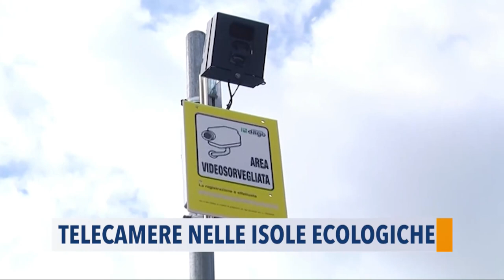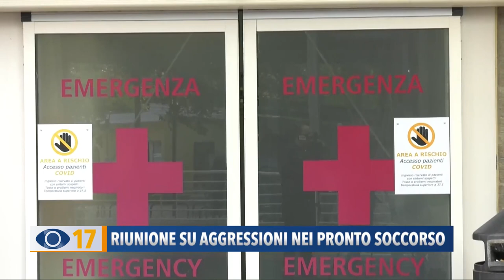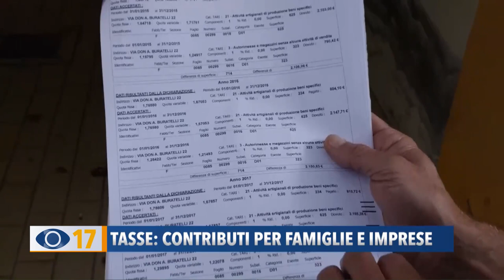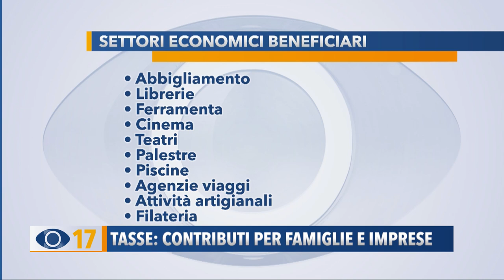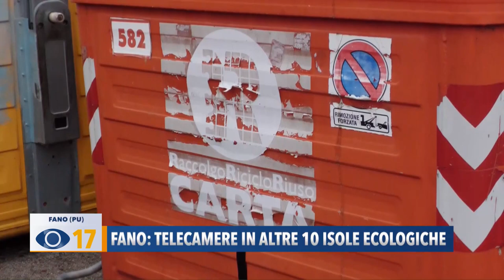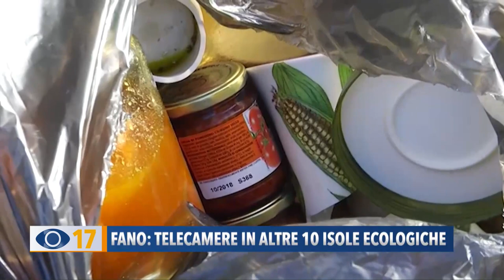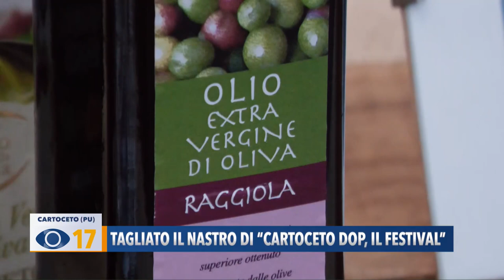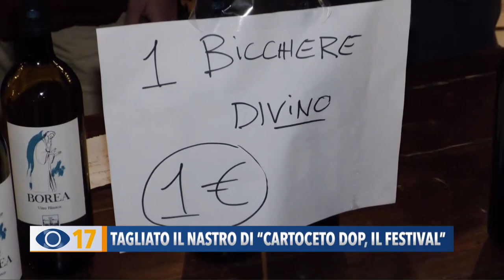Occhio alla Notizia 8 novembre 2021